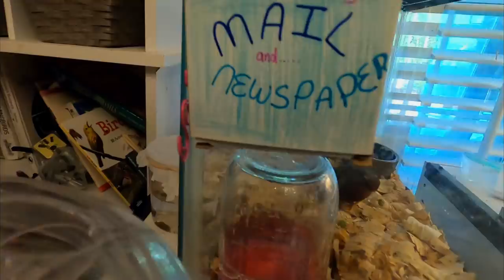She Manhandles This 2nd Load of Top Soil (BIG Garden Makeover & Turkey Egg Update)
In today's Farm Vlog, we got a 2nd drop of top soil for our new garden expansion, & finally that part of the garden makeover is complete!! Time to expand the fence & start planting!!  Plus the Turkey eggs are hatching!!

(Free for you)
Music In This Vlog:
My Life With You-Jessie Ritter
Supernatural Wine-Saint Anyway
Burgers & Guitars-Steve Poloni

Mailing Address:
In this family vlog

🎧Podcast is uploaded WEEKLY:
Welcome To Cog Hill Farm & Homestead: The Home of The Dancing Farmer & Peaches The Potbelly Pig!! 🐷

We are a small family farm located in Alabama, & this is our story!